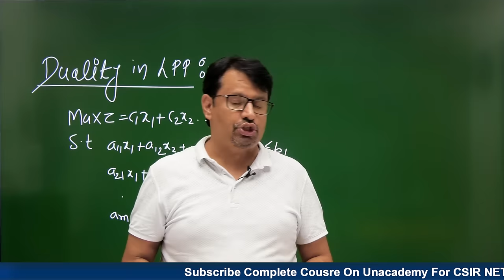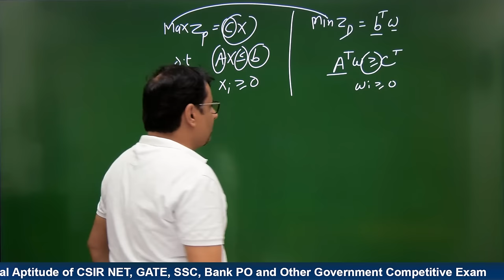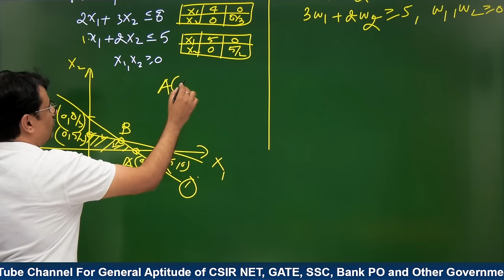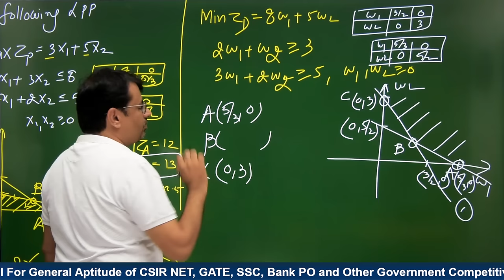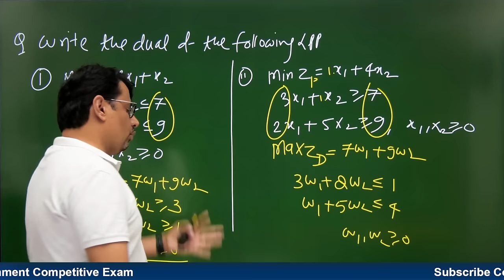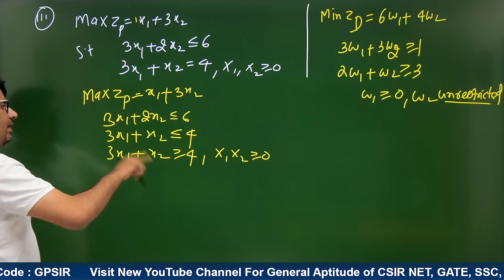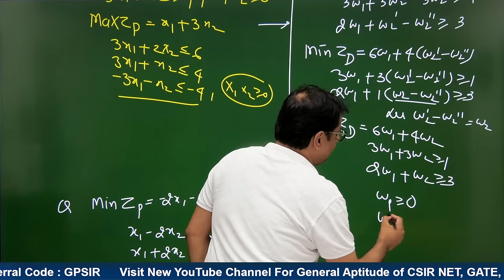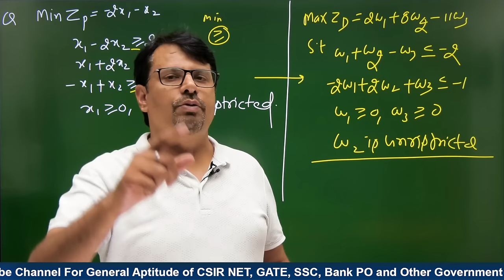Duality in Linear Programming | Primal to Dual Conversion | LPP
This video lecture of Duality in Linear Programming | Primal to Dual Conversion | LPP | Problems & Concepts by GP Sir will help Engineering and Basic Science students to understand the following topic of Mathematics:
1. What is Duality in Linear Programming ?
2. Concepts of Duality With Example.
3. How To Convert Primal to Dual ?
4. Short Trick To Convert Primal to Dual With Example.
5. This is Part Of Operation Research.

Time Stamp
0:00 - Anintroduction
2:21 - Duality in LPP
5:12 - Primal to Dual Conversion
5:57 - Q1.
16:25 - Q2.
17:15 - Q3.
18:19 - Q4.
21:02 - Q5.
28:32 - Q6.
30:56 - Conclusion of video
32:00 - Detailed about old videos

Dr.Gajendra Purohit